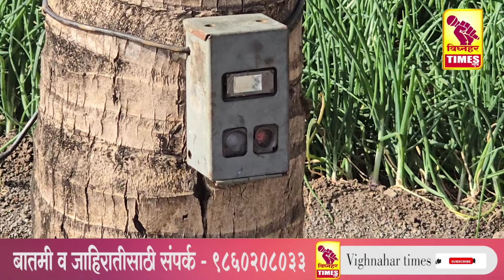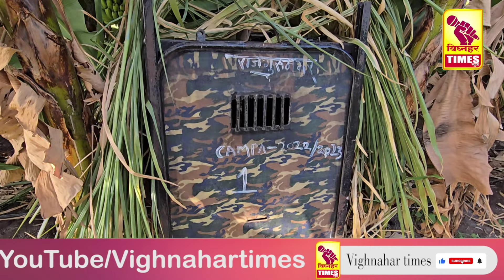जुन्नर तालुक्यात बिबट्यांचा उपद्रव थांबणार कधी? शासन काही उपाययोजना करणार आहे का?